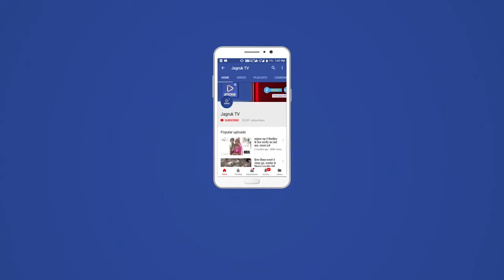बाड़मेर : इस सप्ताह मंगलवार को वित्त मंत्री निर्मला सीतारमण लोकसभा में बजट पेश करने जा रही हैं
देश में कोरोना महामारी का प्रकोप शुरू होने के बाद यह दूसरा बजट है. यह बजट ऐसे समय आ रहा है, जब देश महामारी की तीसरी लहर से जूझ रहा है. इस कारण आम से लेकर खास तक इस बजट से बाड़मेर के लोगो को काफी उम्मीद लगाए बैठे हैं।देखिए पूरी रिपोर्ट

बाड़मेर के लोगों को इस आम बजट से क्या उम्मीदें है कि बेरोजगार युवाओं को पचपदरा रिफाइनरी से रोजगार जैसे अवसर उपलब्ध हो ,  कोरोना महामारी के वजह से व्यापार पर असर पड़ा है ऐसे में व्यापारियों को उम्मीद है कि इस बजट में जीएसटी को कम करके सरकार राहत दे।